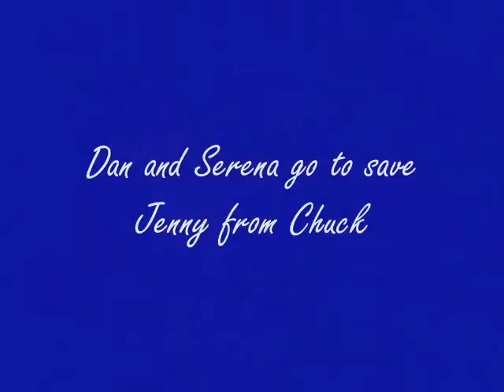Gossip Girl Episode 1 All Dan and Serena Scenes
Dan and Serena Scenes